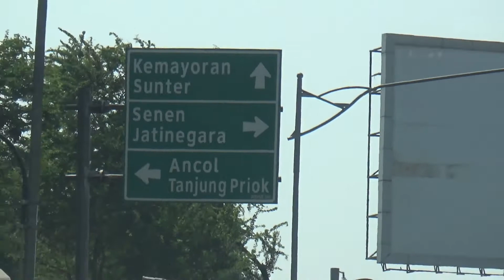Jakarta St Gambir ke PRJ Kemayoran 2019 #1